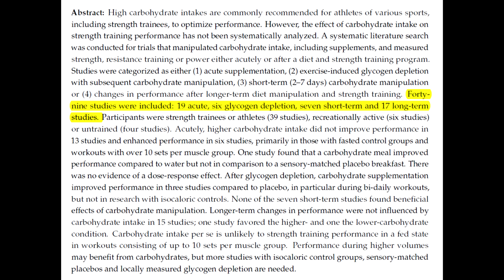TOUT CE QUE TU PENSAIS SAVOIR SUR LES GLUCIDES EN MUSCULATION EST FAUX !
Une méta-analyse récente a créé la controverse dans le monde de la musculation en révélant que les glucides ne jouent qu'un rôle mineur dans la performance et la croissance musculaire. En tant que médecin, je réagis à cette étude choquante et je donne mon avis sur les implications pour les athlètes et les amateurs de musculation.

Dans cette vidéo, je passe en revue les résultats de l'étude et j'explique pourquoi les glucides ne sont pas aussi importants qu'on le pensait auparavant pour la musculation. Je discute également des autres facteurs qui ont un impact plus important sur la performance et la croissance musculaire, tels que la quantité et la qualité des protéines, l'entraînement en résistance et le repos.

Mais cette étude ne signifie pas que les glucides doivent être complètement éliminés de l'alimentation des athlètes. Je donne des conseils pratiques sur la façon de personnaliser son régime alimentaire en fonction de ses objectifs de musculation, de son niveau d'activité physique et de ses préférences alimentaires.

Ne manquez pas cette vidéo si vous êtes passionné de musculation et que vous voulez en savoir plus sur l'impact des glucides sur la performance et la croissance musculaire. En tant que médecin, je vous donne mon avis éclairé sur cette étude récente et je vous aide à optimiser votre alimentation pour atteindre vos objectifs de musculation.